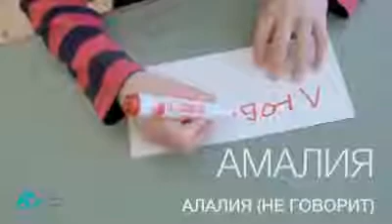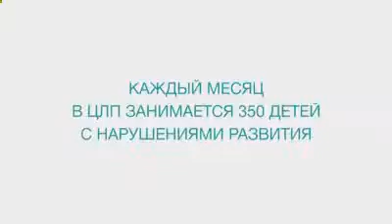Иван Ургант в центре лечебной педагогики !